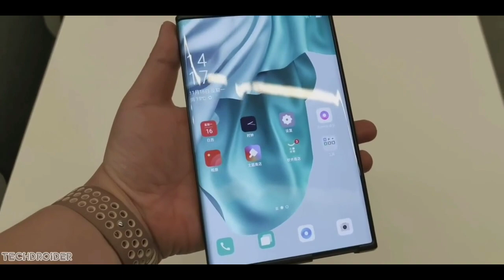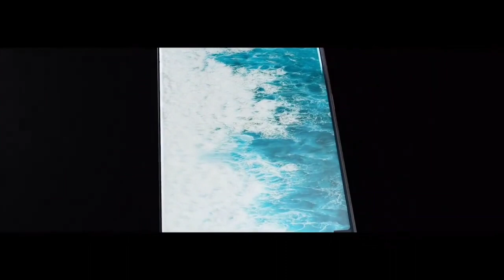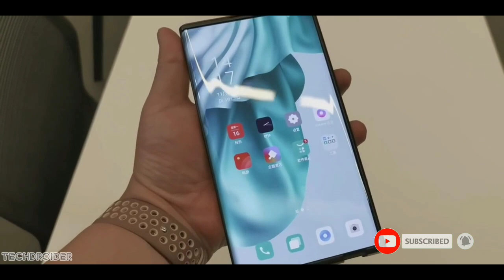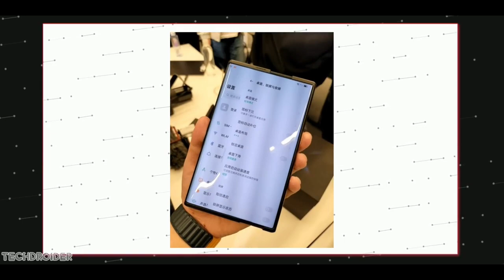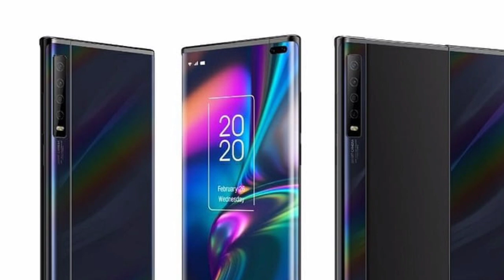OPPO X 2021,It's rollable OLED display!កំពូលទូរសព្ទមហាទំនេីប វាអាចទាញបន្ថែមទំហំអេក្រង់ ពីតូចទៅធំ😱😦.